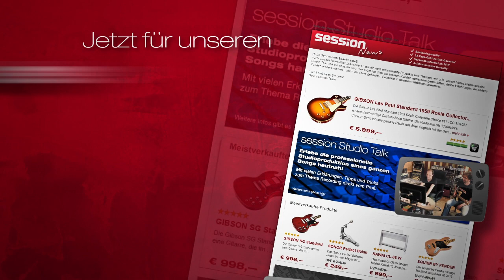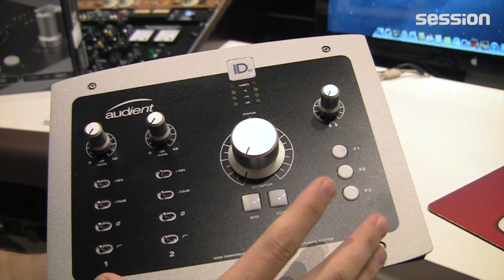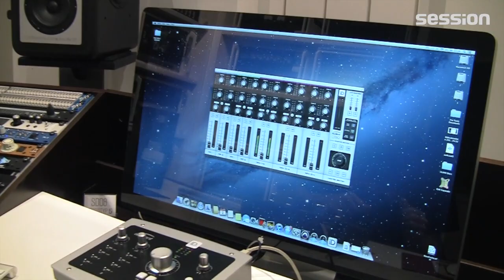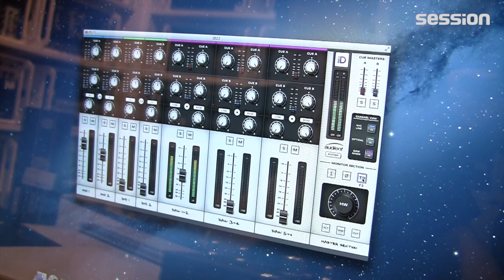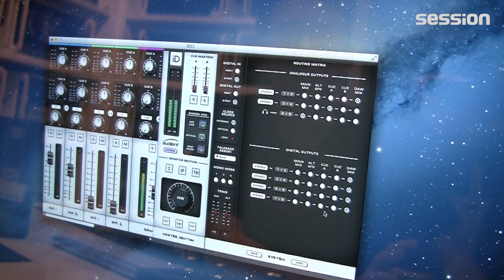AUDIENT iD22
Du möchtest dich über das AUDIENT iD22 Interface informieren? Vielleicht können wir dir mit unserem Video weiterhelfen.